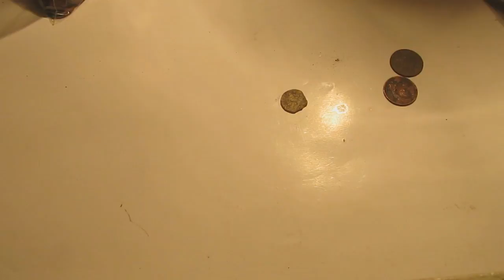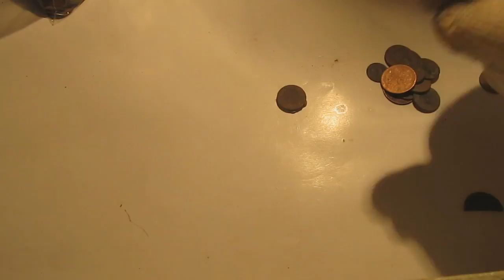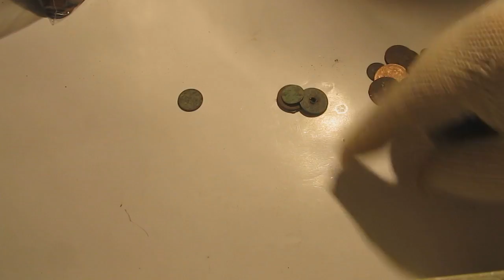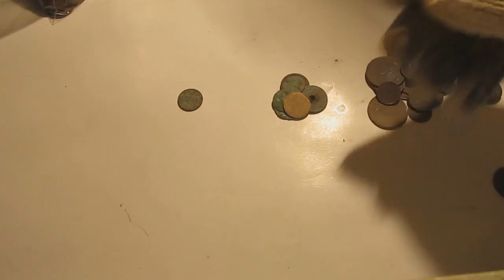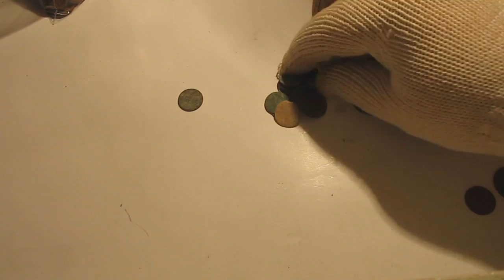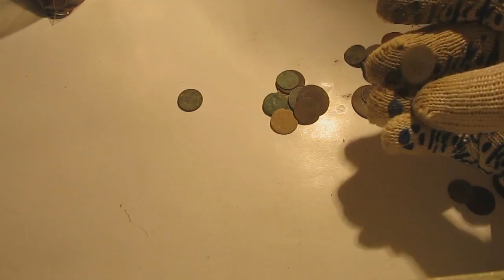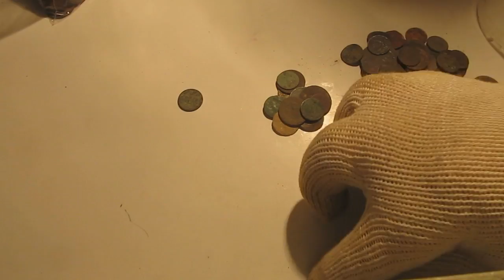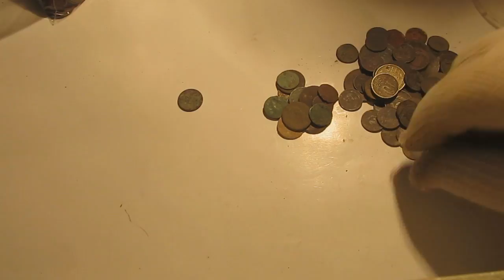15 минут нумизматики(коллекционирования) - разбор копаных монет №4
15 минут нумизматики(коллекционирования) - разбор копаных монет №4